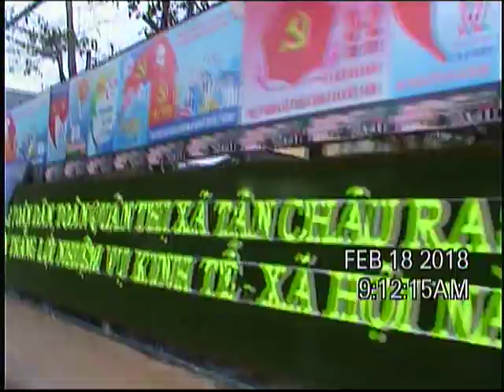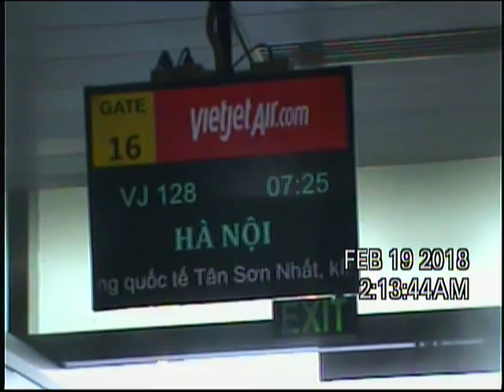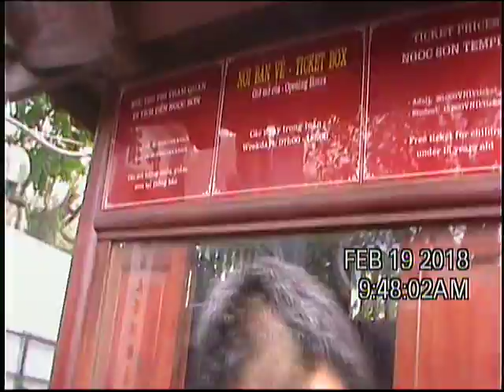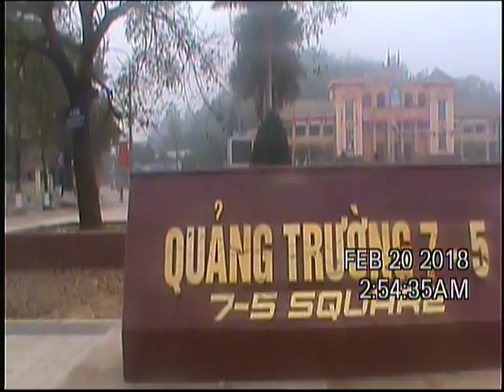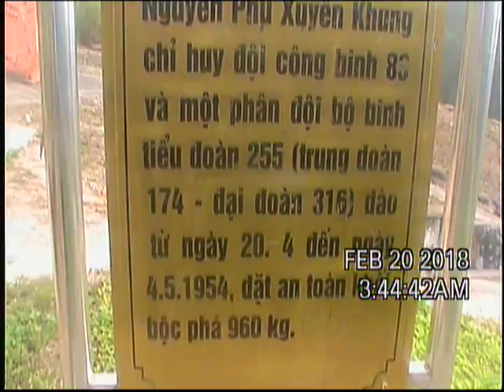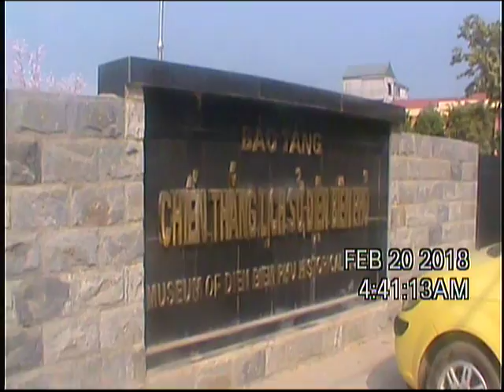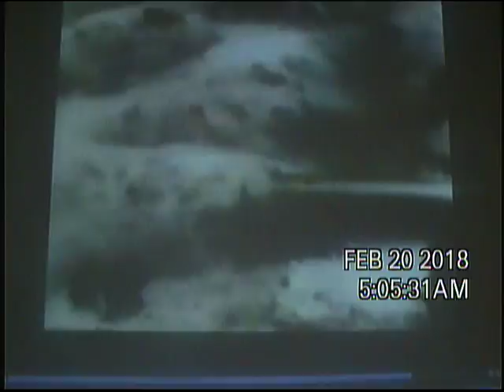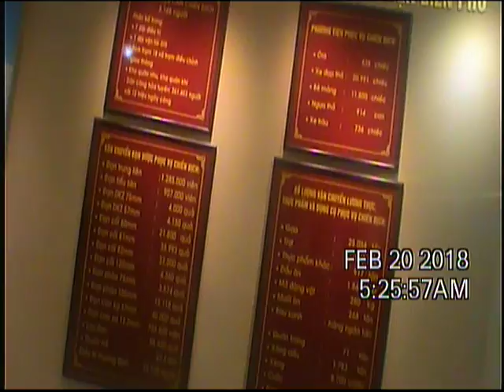2-2018 Vietnam Tet DVD 230115 7